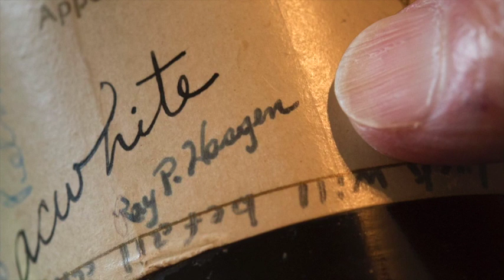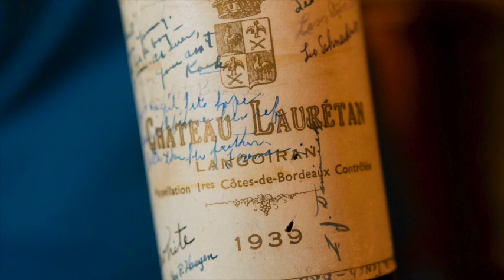Wartime Wine Bottle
Army veteran Ray Haagen is reunited with a bottle of French wine he and his buddies saved from their time in Normandy at the end of WW II. Haagen is the last surviving member of the group that signed the bottle's label with a promise of a reunion that never happened.